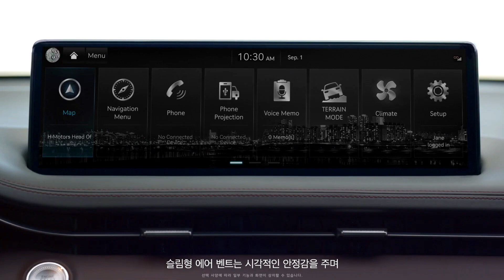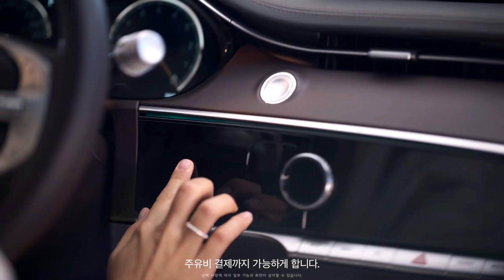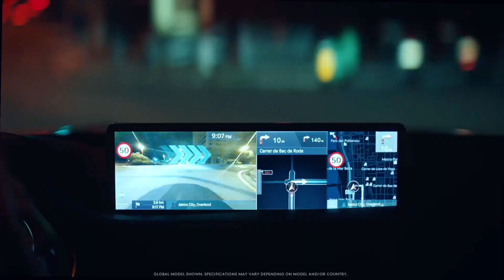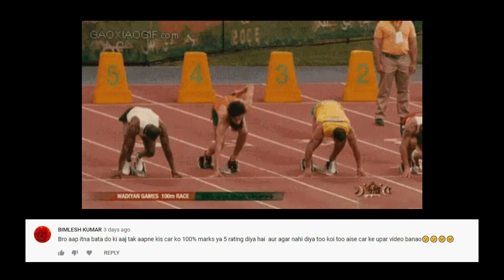Hyundai की ईस नई SUV में तो पूरा Bentley का मज़ा है | 2021 Genesis GV70 Luxury SUV Review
To kya haal chaal dosto and welcome back to carversal and in this episode of carversal we will talk about the 2021 Genesis GV70 SUV which is the best Luxury SUV to rival the BMW X3 or the Mercedes-Benz GLC or the Audi Q5.
It gets features like Augmented reality Navigation, 21 inch alloys, Active sound deadening, Wireless Key parking, Fingerprint scanner and much more.

about - i make car videos
video - Hyundai की ईस नई SUV में तो पूरा Bentley का मज़ा है | 2021 Genesis GV70 Luxury SUV Review